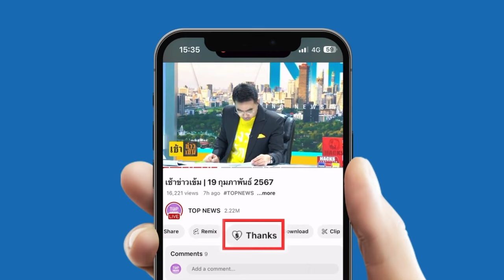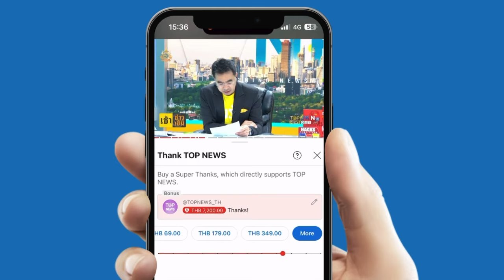ปิดประตูนิรโทษกรรมล้างผิด112 รทสช.ย้ำจุดยืน ถ้า พรรคส้ม ยังดื้อดึงเตรียมถูกคว่ำร่างกม.ทั้งฉบับ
ปิดประตูนิรโทษกรรมล้างความผิด ม.112 รทสช.ย้ำจุดยืน ลั่นถ้า พรรคส้ม ยังดื้อดึงเตรียมถูกคว่ำร่างได้เลย